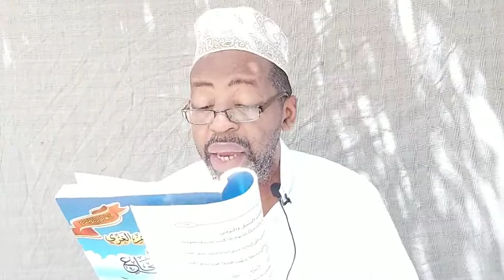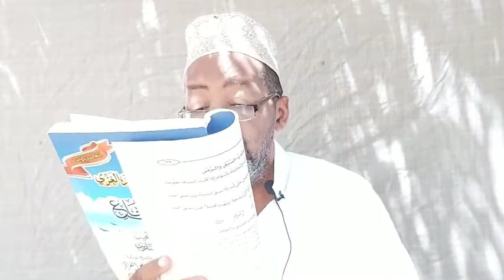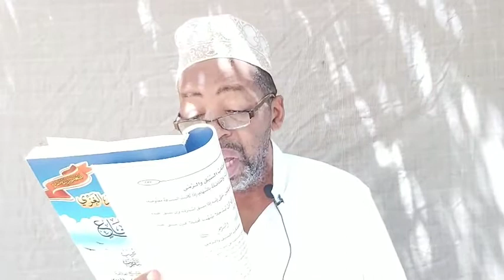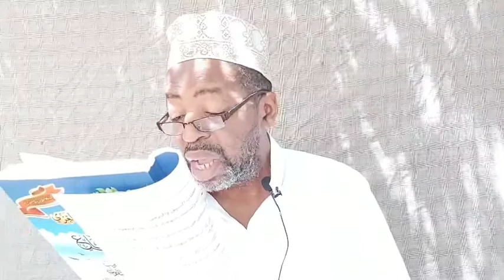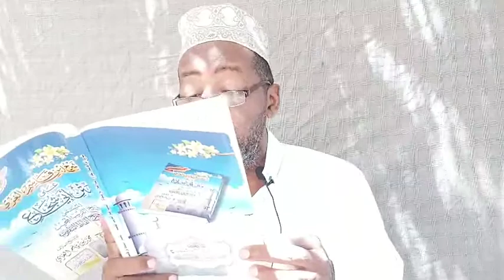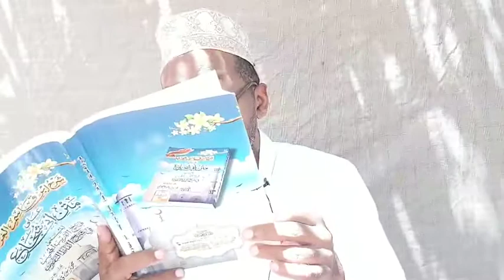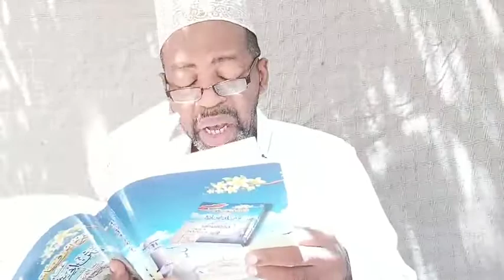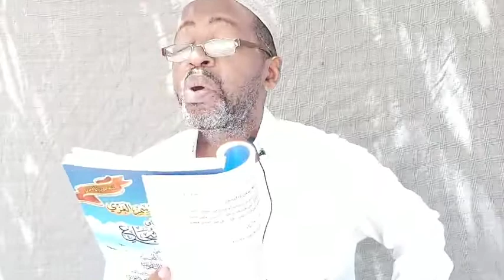72 Kitabu Fat-Hul Karib By sheikh Mzee Kibwana Naswarahullah